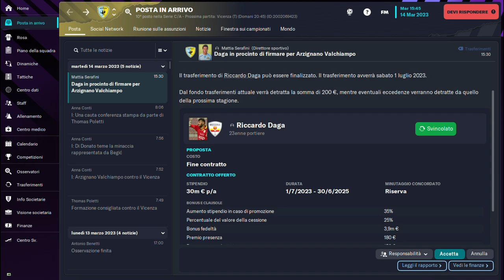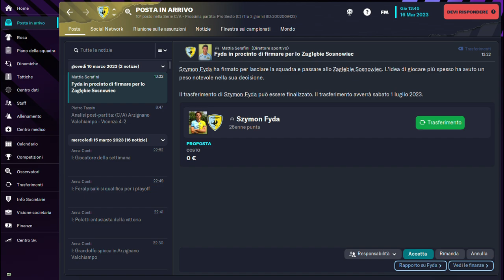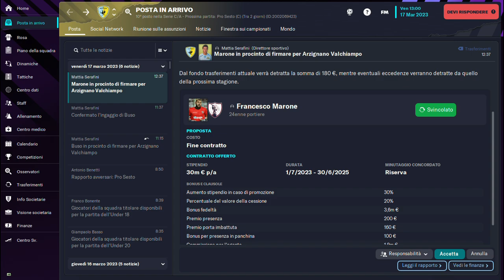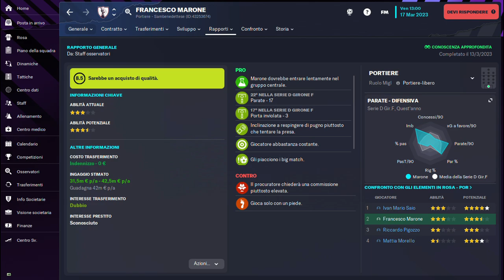SCATTO SALVEZZA? - Carriera Realistica FM 23 - Episodio 14